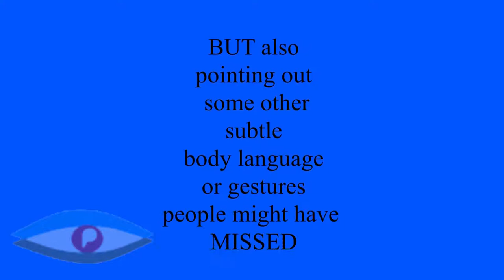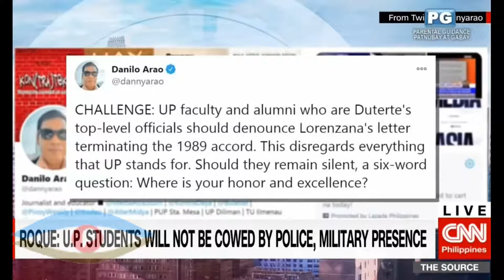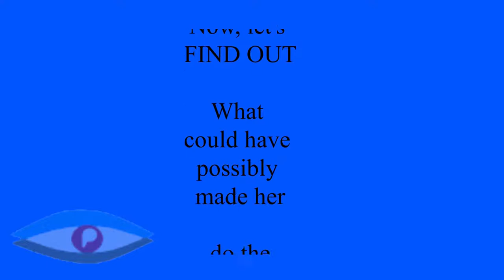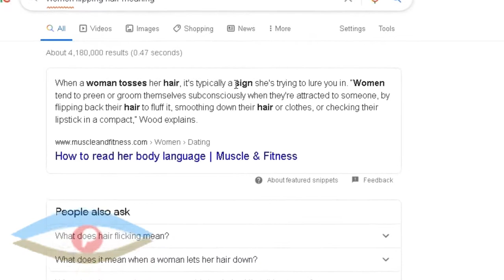Much Ado about a Hair Flip (Real Reason Behind the Pinky Webb Hair Flip)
CNN reporter Pinky webb's interview of Spox Harry Roque. where she did the much ballyhooed hair flip. Watch until the end and find out the real reason why Pinky flipped her hair

Interview about the DND-UP accord/agreement